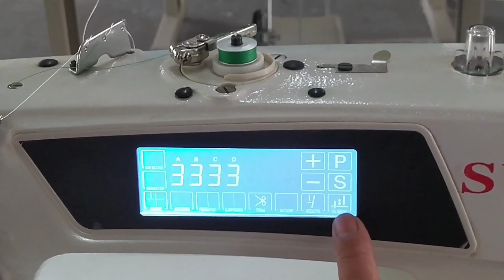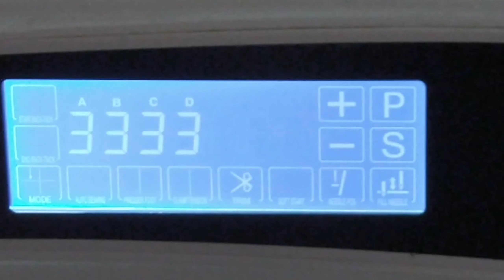Single Needle Low Feed Flatbed Sewing Machine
pinakita ko ang Digital Sewing Machine
at kung paano ito gamitin.

Gusto nyo po matuto gumawa ng Sapatos or Tesda Shoemaking NC I at ibang Tesda Online
     Programs? Panoorin nyo lang po ang mga link sa baba: